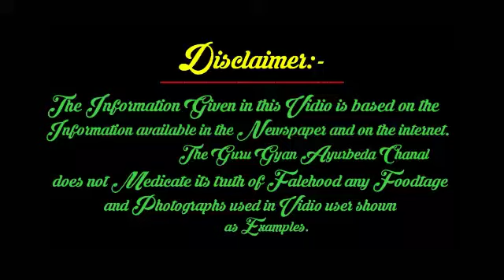चुट्की में पथरी का इलाज।यह औषधि बहुत ही लाजवाब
Patharikailaj ston kidni me pathari jaisi samsyao me pathar Chatte ka patta bahut hi karigar aushadhi hai.yah pathari ko jad se katam kar deta hai.iska kuchh Din sevan karne se pathari peshab ke raste bahar nikal aayegi.